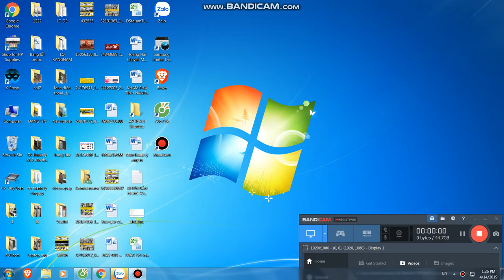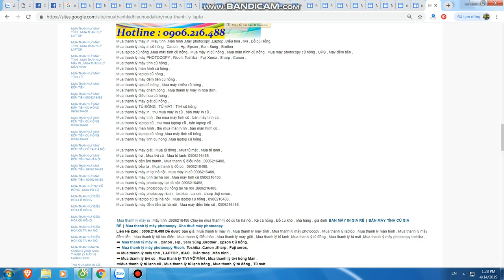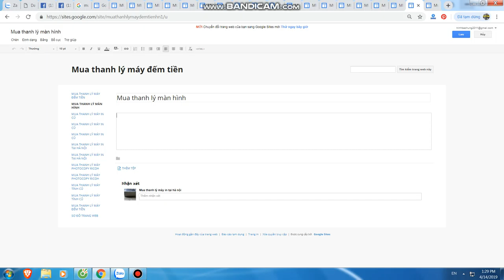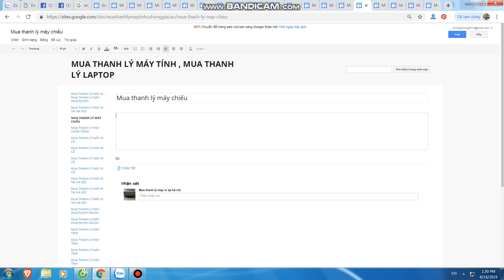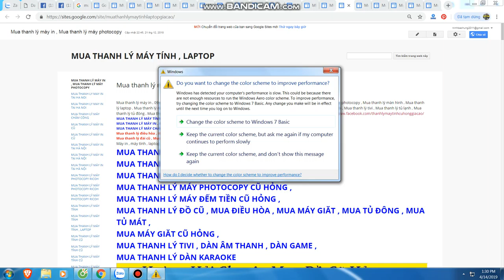Mua thanh lý máy in tại hà nội | Bán máy in cũ tại hà nội | 0906216488